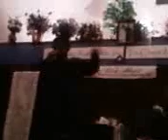Minister Shamika D. Whitfield- Ramos (pt 3)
Part 3 of Minister Shamika Ramos giving the word of God. This too shall pass... From the book of Job